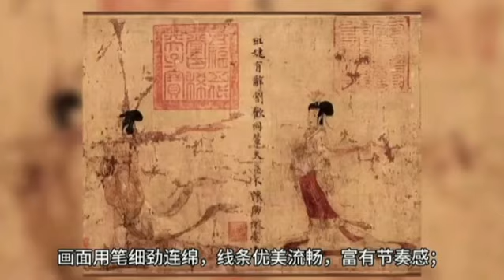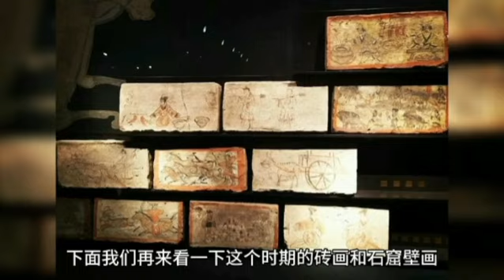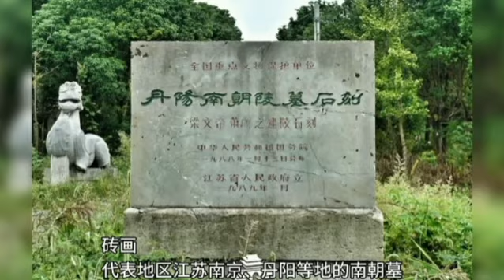魏晋南北朝时期人物画 Wei Jin Nan Bei Chao Shi Qi Ren Wu Hua